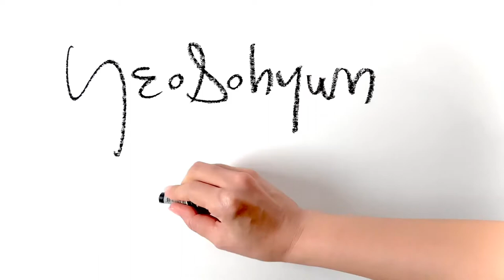Quick Figure Drawing Sketches | Gesture Drawing |인체드로잉|크로키| Shall we dance?|Yeosohyun Movement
YeoSohyun Movement 🎨

5minute drawing with life model
297x490mm pencil & oilpastel on paper 2020

line drawing. figuredrawing.pencildrawing. dessin.  dibujo. Peinture. Рисунок. Zeichnen. dipingere. quick pose. lifedrawing. How to draw gesture. How to draw people. gesture draw. tutorial. contemporary art. fine art. live drawing. live art. croquis. artworks. oilpastel. Sennelier. nudeart. live model. Korean painter. painting. 드로잉. 인체드로잉. 인체스케치. 크로키. 누드크로키. 스케치. 누드드로잉. 여소현